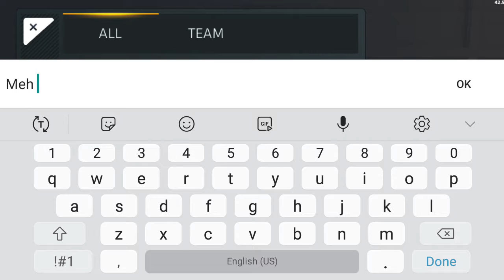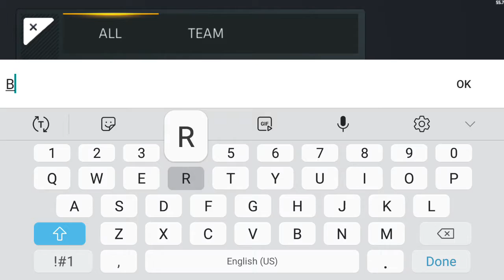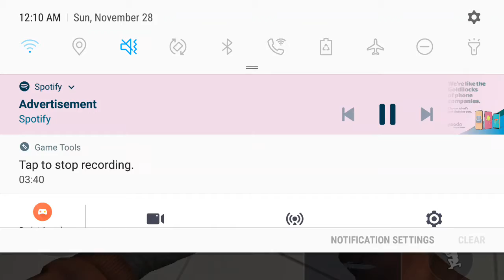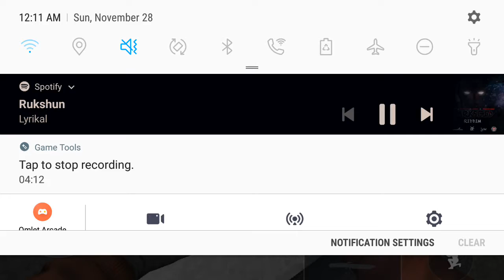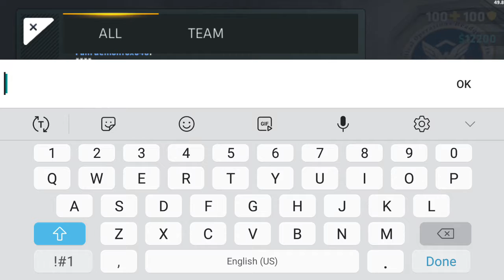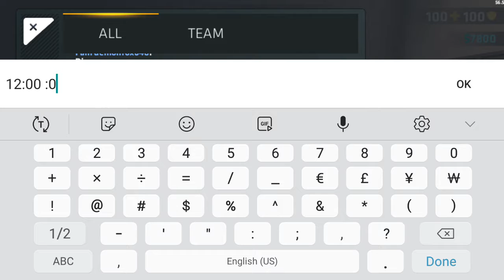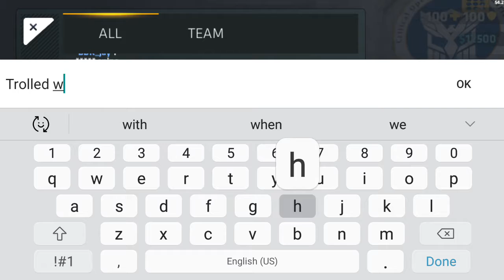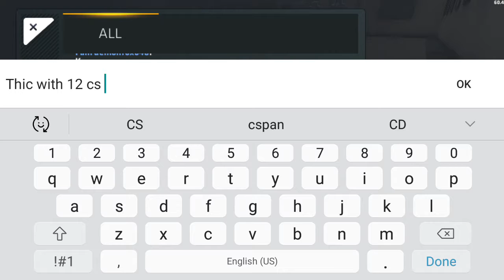Playing Customs At Night Along With Lag-Critical Ops Gameplay No Commentary